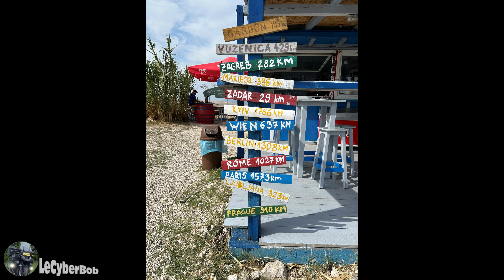Los MOTEROS, Roadtrip Croatie, (Ep.08/12) - Split/Novaldja - BMW R1250GSA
Roadtrip Croatie, jour 8 - Split/Novaldja - BMW R1250GSA
étape de 255km

Programme de montage:
Filmora 12